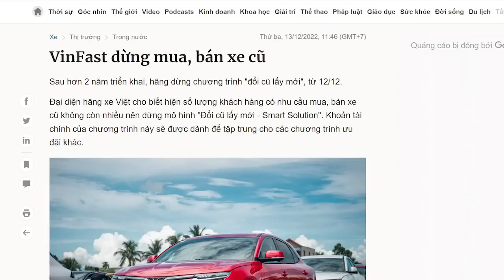Sốc! Vượng Vin biến xe VinFast thành "đồng nát"!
Người dân Việt Nam không giàu có, hầu hết những người muốn sở hữu ô tô thì phải cầm cố ngân hàng để có tiền mua. Vì thế, rất nhiều người xem ô tô là tài sản. Mà đã xem nó là tài sản thì phải cân nhắc thương hiệu nào nổi tiếng giữ giá mới mua. Không nên mua một loại xe mà mất giá trị nhanh và khó bán lại.